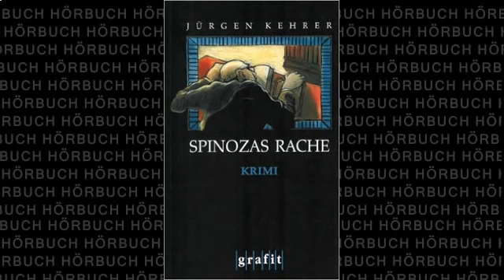Spinozas Rache Thriller Hörbuch von Jürgen Kehrer